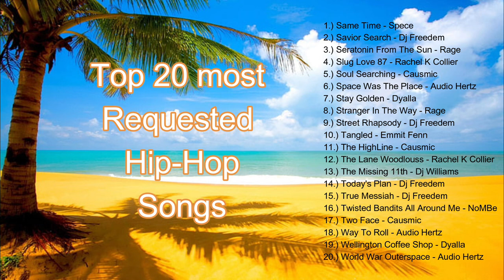TOP 20 MOST POPULAR HIP HOP SONG (Music VLOG No Copyright) HIP-HOP & RAP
- Hip-hop & Rap
- Dance & Electronic
- Country Folks
- Rock
- Ambient
- Jazz & Blues
- Children's
- Classical and many more..